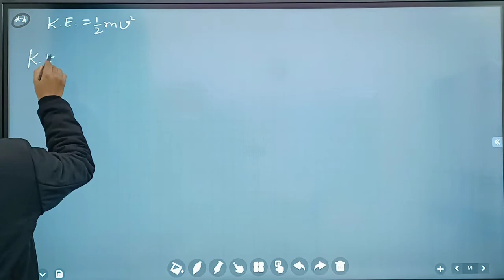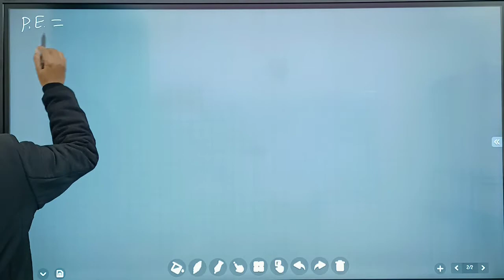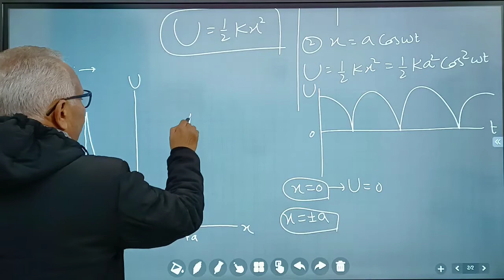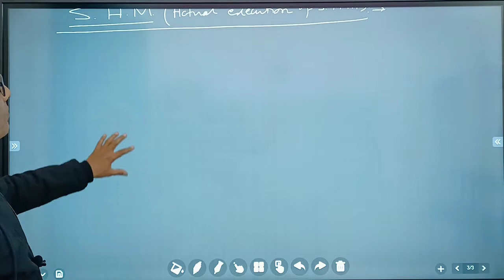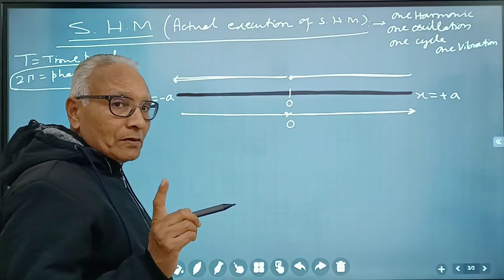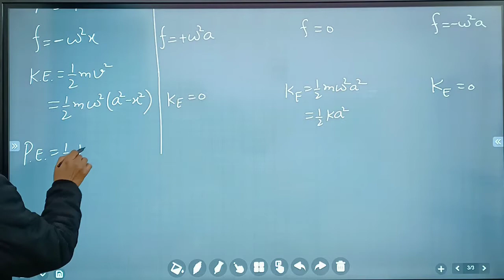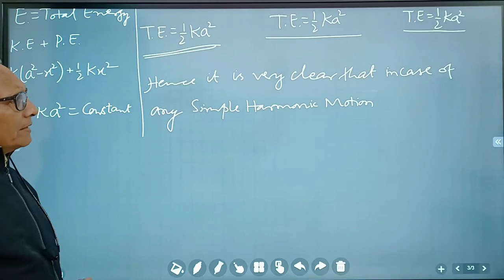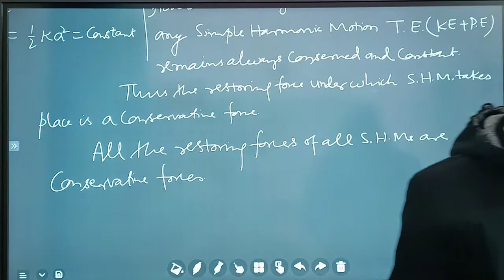Oscillation-SHM L 3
SHM cycle, various quantities related with SHM, Potential well. Properties of potential well.